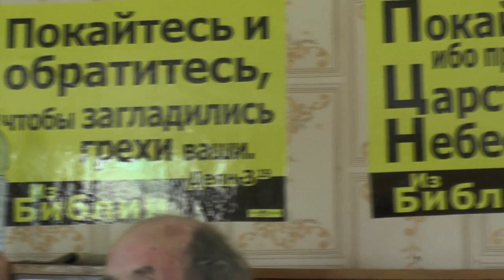На сытый желудок разобраться бы, чего мы крепко боимся. 17. 06. 2017